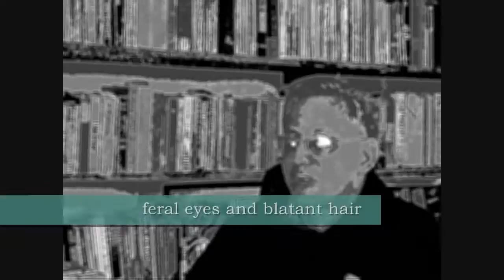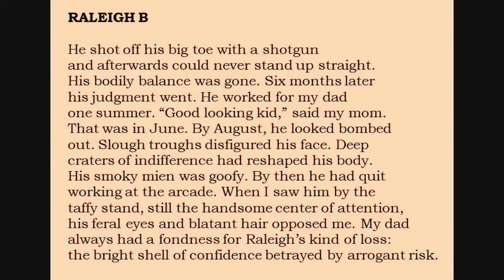Bill Yarrow reading WRENCH #19 ("Raleigh")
Bill Yarrow poem ("Raleigh B") from WRENCH (erbacce-press 2009) read by the author